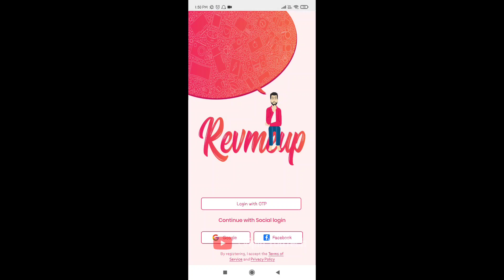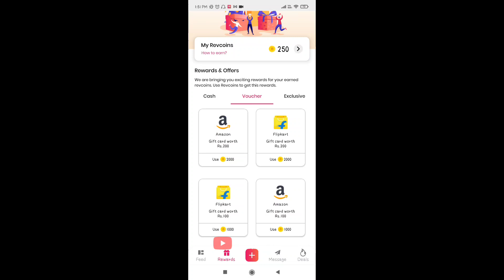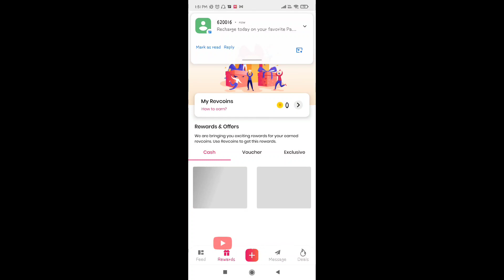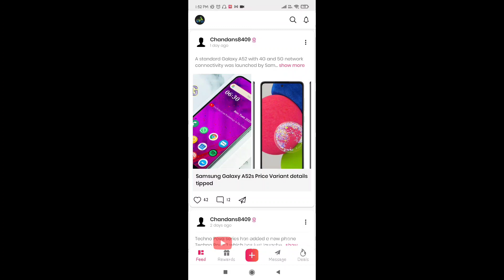₹100 का Flipkart Gift Card सिर्फ 1000 Coin मैं || amazon gift card Codes & Free flipkart gift card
Reffer Code : 78ANyxyf

The biggest advantage of using gift card for that they can be used even during a sale to maximise your savings along with your happiness.